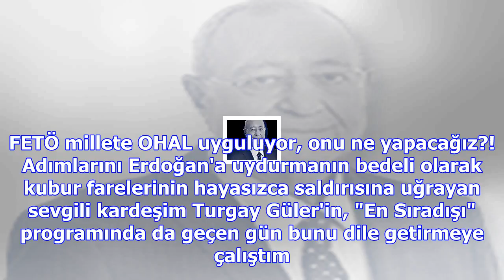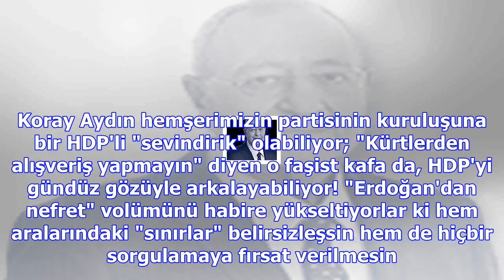O çocuğun derdi kimsede yok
Başbakan Yıldırım mükemmel formüle etmişti ama yazık ki durum biraz farklı gelişti. Hani, 15 Temmuz ...